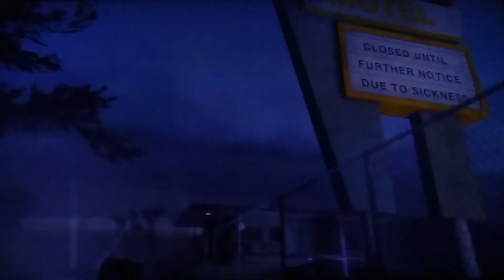crazy guy goes on a zombie killing spree (Man it's good to be back): Left 4 Dead 2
if you want to see more of this game make sure to like the video and subscribe to the channel. have a wonderful day. this is some cursed content be warned.